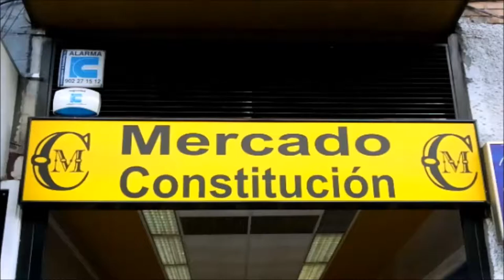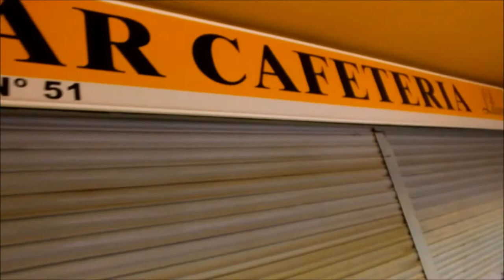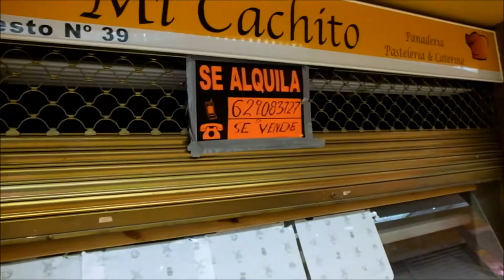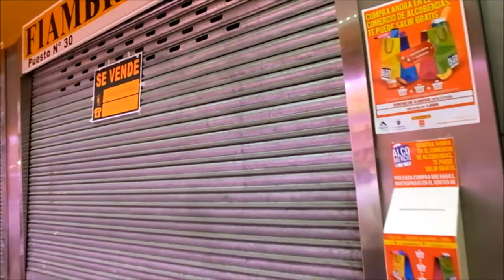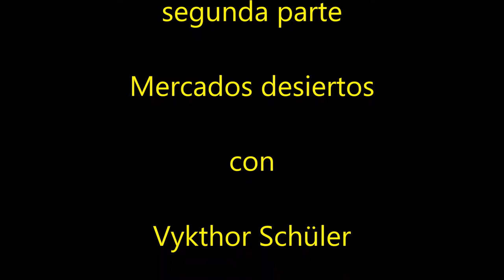"Mercados desiertos"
Decadencia en Alcobendas secunda parte, "Mercados desiertos",
en Alcobendas-Madrid. La crisis sigue
 de  U.Süßmann con Vygthor Schüler.